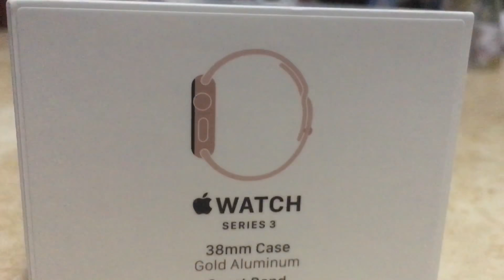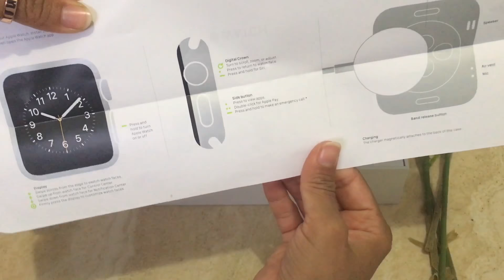Apple Watch Series 3 - Unboxing and Setup